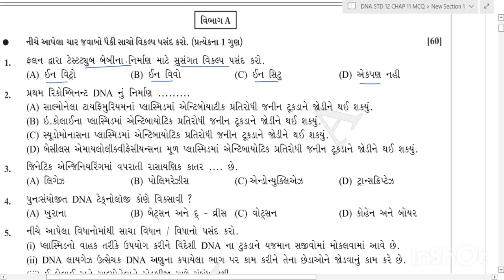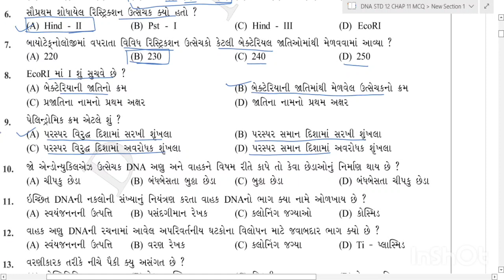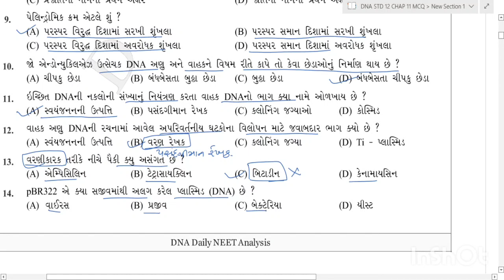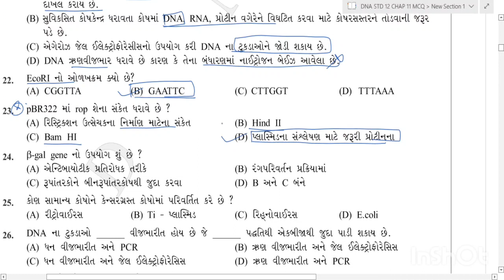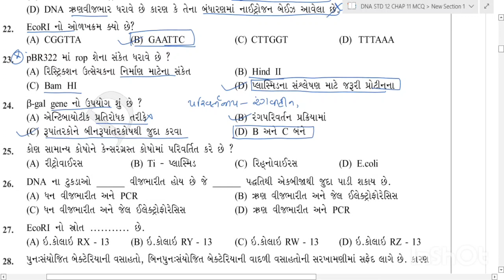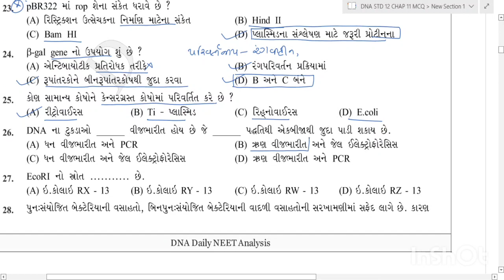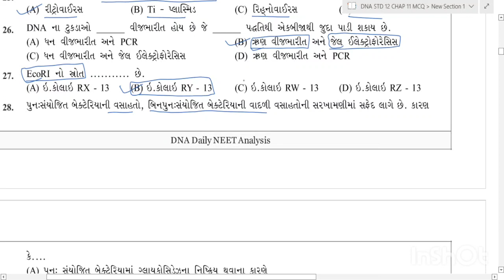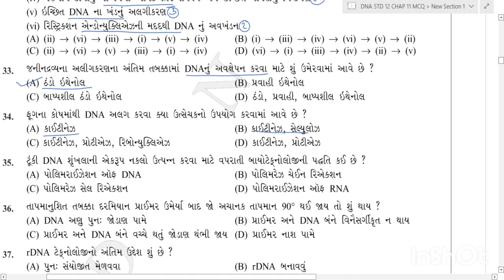Biotechnology STD 12 CHAP 9 MCQ Gujarati medium NEET Board GUJCET biology MCQ gujarati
Biotechnology STD 12 CHAP 9 MCQ Gujarati medium NEET Board GUJCET MCQ gujarati